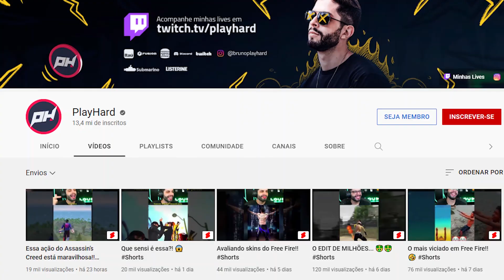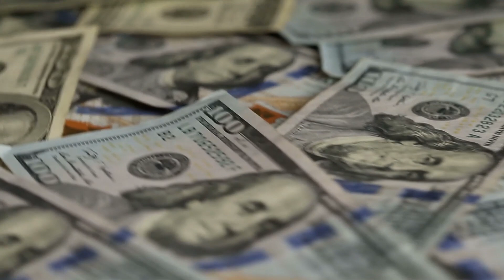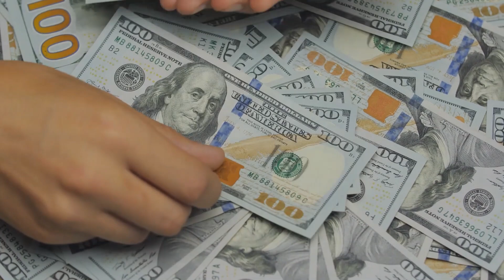VEJA A VIDA LUXUOSA DE BRUNO PLAY HARD (FREE FIRE)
Os números por si só já mostram a popularidade que Bruno Bittencourt Carvalho Oliveira atingiu na internet. Popularmente conhecido como Bruno PlayHard, o influenciador digital carrega uma multidão de fãs por onde passa. Contando com Youtube, Instagram e Twitter, ele possui, hoje, mais de 23 milhões de seguidores.

 Tendo a maior base de fãs presente no Youtube, Bruno coleciona 13,3 milhões de inscritos no canal. Com um conteúdo voltado quase que exclusivamente para Free Fire, o influenciador iniciou a trajetória na plataforma justamente para superar a timidez.

 Quer saber mais sobre a vida do YouTuber? Então, vem com a gente.